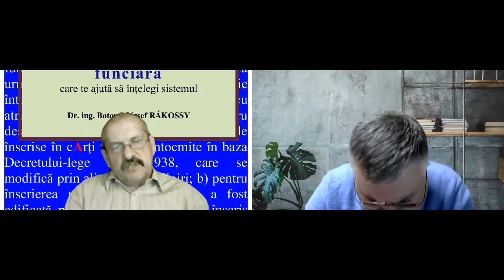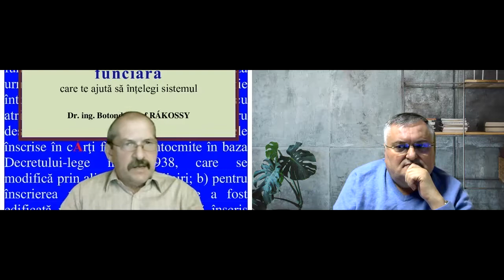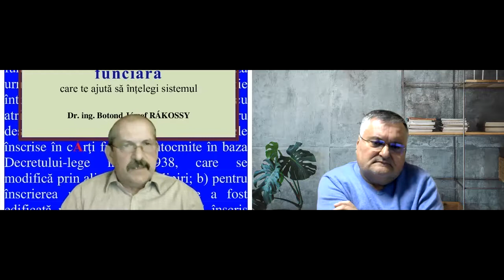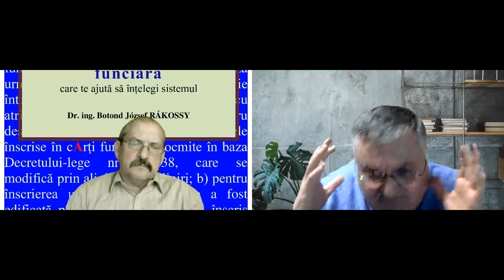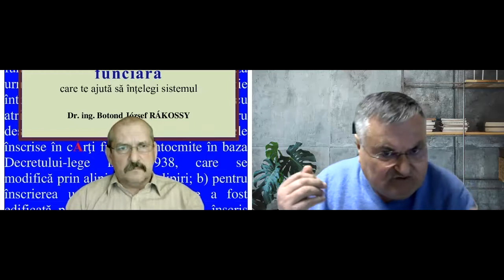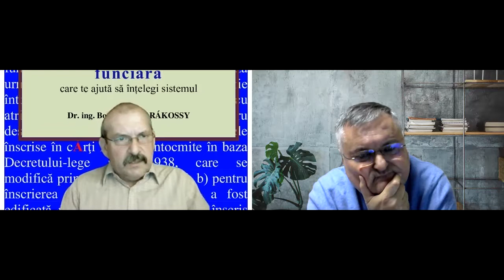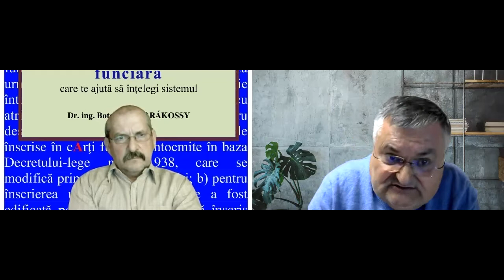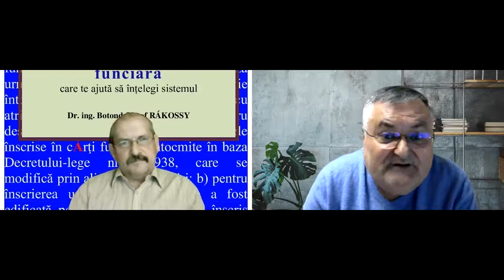Omul de lângă noi. O viață dedicată dedicată profesiei Lecții de viață! cu dr. ing. Botond Rakossy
Un șef de promoție, la Universitatea din București, pe vremea comuniștilor,  care face o analiză critică corectă asupra necesității existenței unei educații sănătoase pentru o națiune. Esența creștinismului este să deosebești binele de rău.